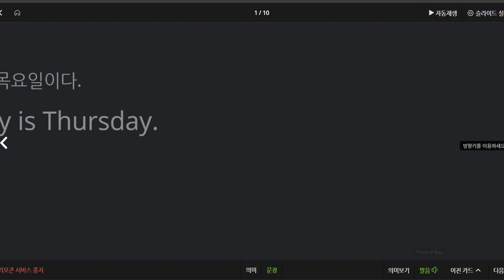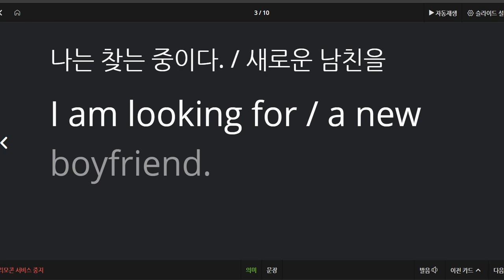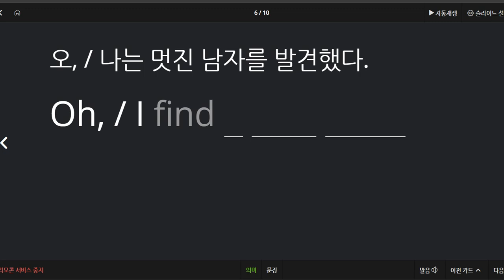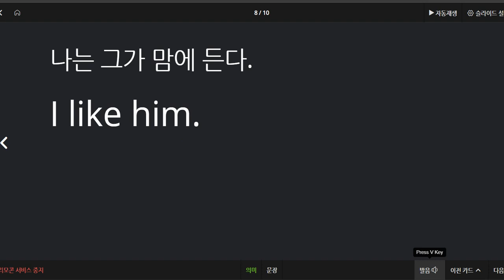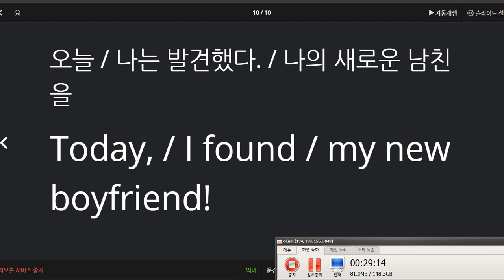박채연 2021 01 29 통문장 일대일 학습 매우 많은 성취를 보였습니다